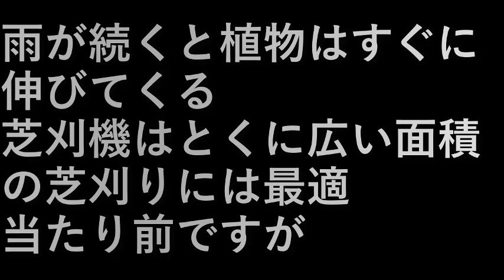通路芝刈り(2023.5.13) aisle lawn mowing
雨が続くと植物はすぐに伸びてくる。
芝刈機はとくに広い面積の芝刈りには最適。
当たり前ですが。

Plants grow quickly when it rains.
Lawn mowers are ideal for mowing large areas.
It's a matter of course.

設備屋の適当田舎暮らし